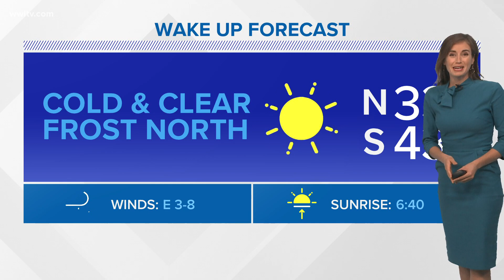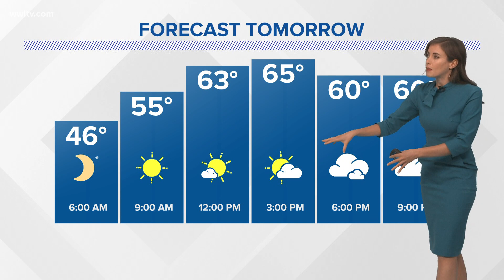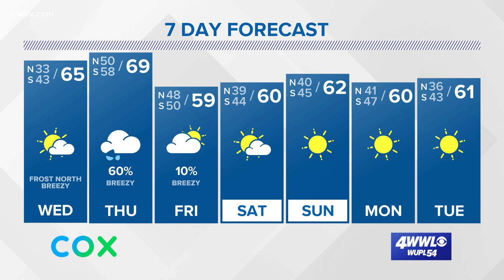Wednesday starts cold, then we warm into the 60s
Meteorologist Alexandra Cranford has the forecast at 10 p.m. on Sunday, December 1, 2020.